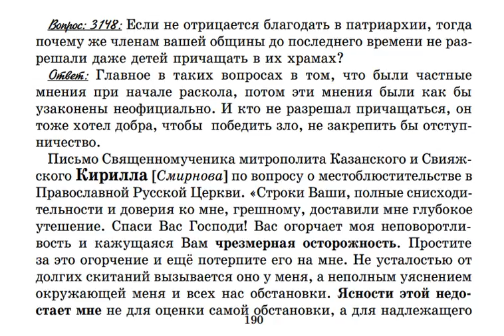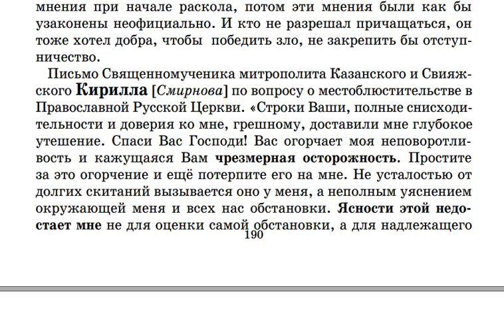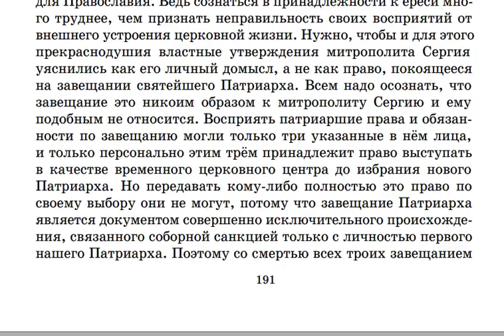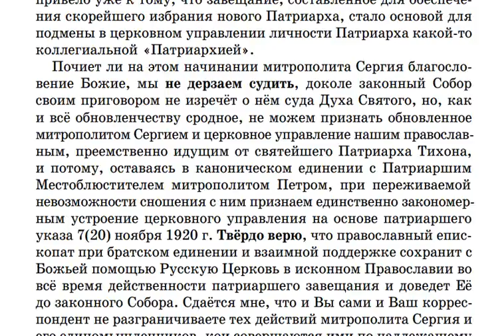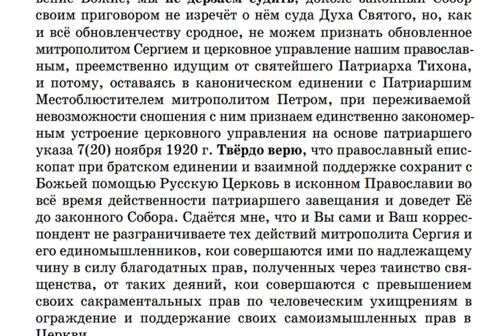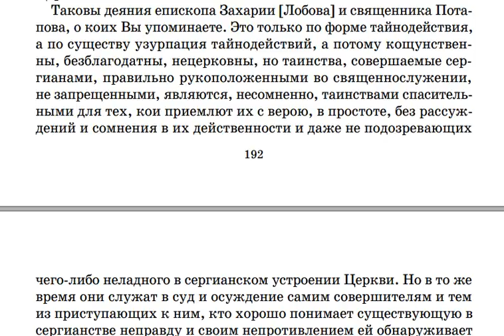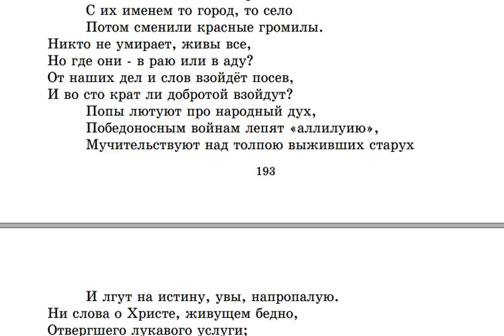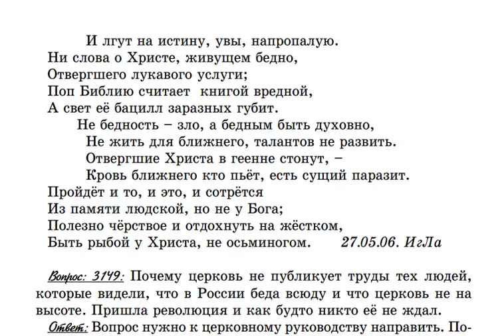3148. Если не отрицается благодать в патриархии, то почему членам Крестовоздвиженской общины?